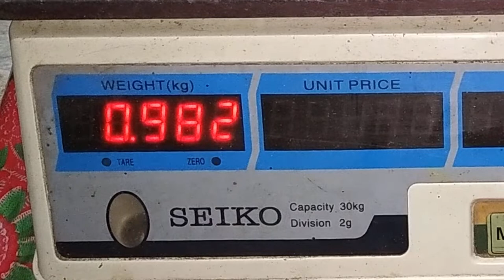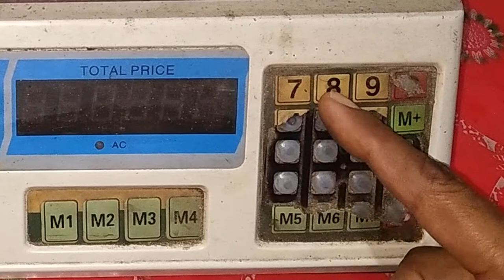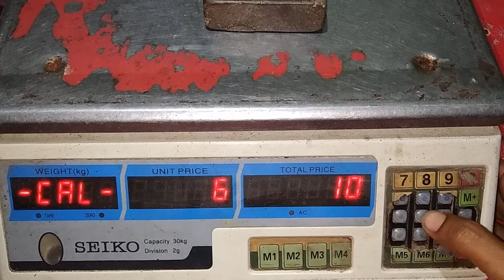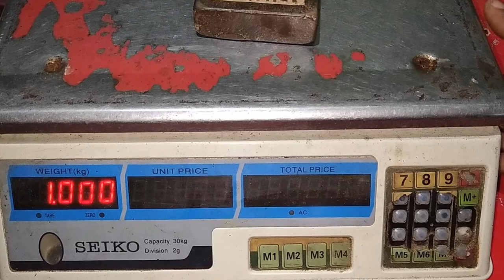Seiko scale calibration || What is Seiko Scale Calibration Code?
In thi video, Seiko scale calibration || What is Seiko Scale Calibration Code?
How to calibrate Seiko's digital weight scale, you can learn the details by watching the video and complete the calibration yourself.

I request your cooperation in giving your comments and thoughtful comments about other videos of this channel.
So, going to see "Seiko scale calibration || What is Seiko Scale Calibration Code?"

CRT Colour TV Vertical IC Used Audio amplifier.

Meghna Digital Wight Scale Calibration.